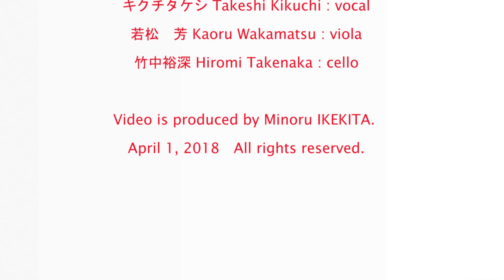REIKO 3rd CD album『Crystal Shine』Promotion Video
【収録曲】
1. Sakura Saku
2. You Make Me Feel Brand New
　　　　　 Thomas Randolph Bell
3. Noite De Verão
4. Jelly Beans
5. My Favorite Things
6. Poinciana
7. Autumn Crystal
8. Ribbon In The Sky
9. 長く蒼い夜
　　words : Takeshi Kikuchi
10. Sakura Stamp

【Musicians】
REIKO: violin, viola
坂崎拓也 Takuya Sakazaki : bass
中島　徹 Toru Nakajima : piano
宮川真由美 Mayumi Miyakawa : piano
梶原大志郎 Daishiro Kajiwara : drums
岡本健太 Kenta Okamoto : percussion
前田大輔 Daisuke Maeda : trombone
キクチタケシ Takeshi Kikuchi : vocal
若松　芳 Kaoru Wakamatsu : viola
竹中裕深 Hiromi Takenaka : cello